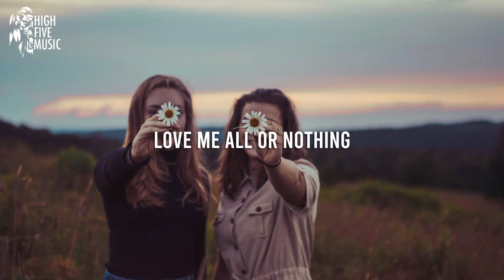TEKASAE ft. Tyche - Back 2 Me [Lyrics/Lyric Video] [HFM Release]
TEKASAE ft. Tyche - Back 2 Me

📷 Video credits: Jeremy Bishop on Unsplash

🎤 Lyrics:
Pull me in closer
Wrap me in your red hot skin
Burning like the desert wind
Baby you can settle in

Love me all or nothing
Take it all and give it back
Take it all and give it

Where the hell do we go from here
I'm born into the wilderness
But I can feel you closing in